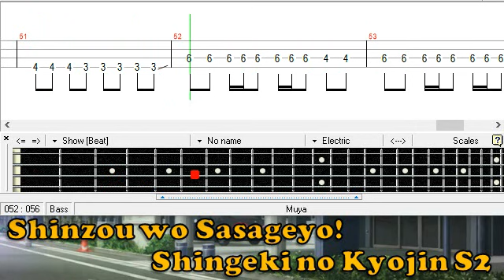Shingeki no Kyojin 2nd Season OP Shinzou wo Sasageyo! [Bass TAB]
Linked Horizon
心臓を捧げよ！
ベース
Tutorial
Cover